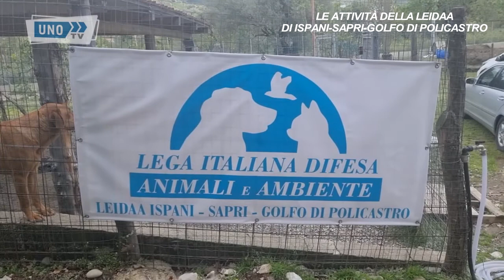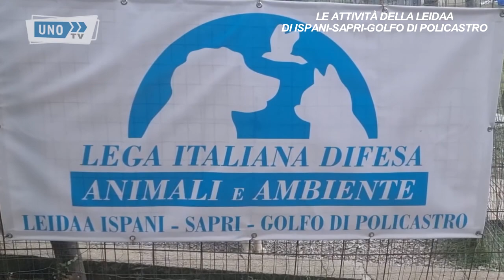SPECIALE LEIDAA ISPANI SAPRI GOLFO DI POLICASTRO